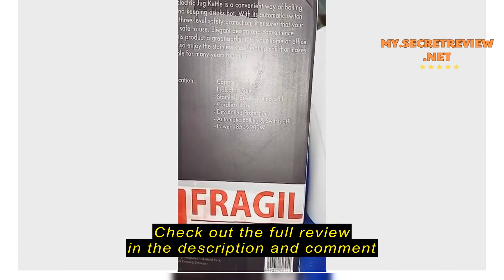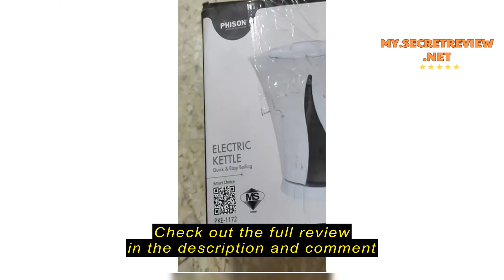Review TRAC Electric Jug Kettle (1.8 Litre) TR-1688JK / Phison PKE-1172 Electric Jug Kettle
Check the cheapest price on Shopee (Semak harga termurah di Shopee)

TRAC Electric Jug Kettle (1.8 Litre) TR-1688JK / Phison PKE-1172 Electric Jug Kettle